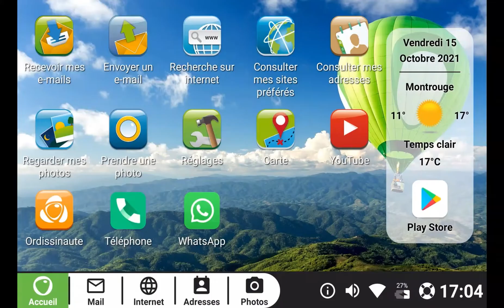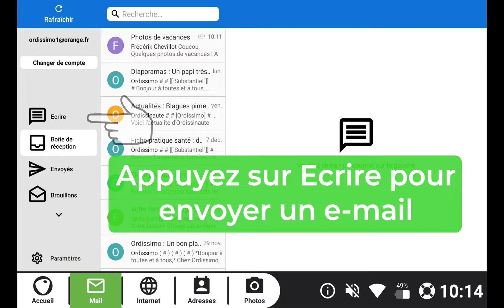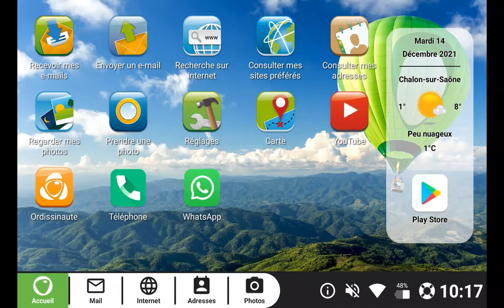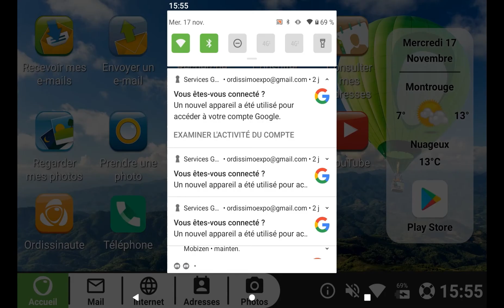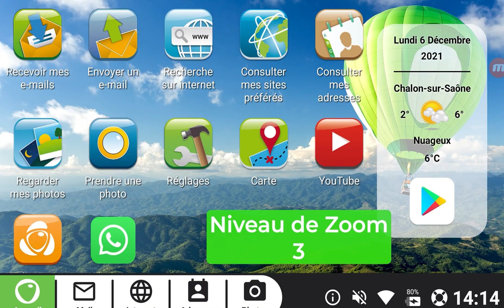Tablette Celia Ordissimo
Vidéo de présentation des fonctionnalités de la tablette 10"  Ordissimo Célia